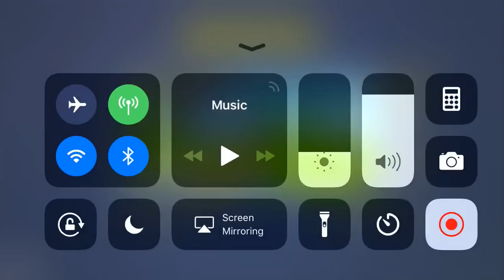I was killed by a mobile youtuber